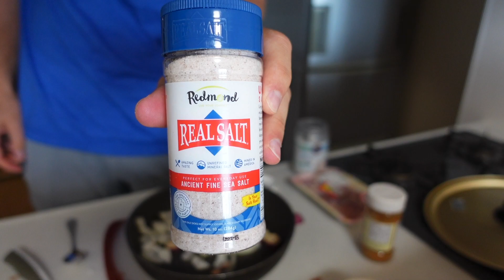Healthy Cooking With Kyle Collinsworth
Using chicken, eggs, onions, and a purple sweet potato I will be making one of my favorite meals I often eat for breakfast. Hope you enjoy!